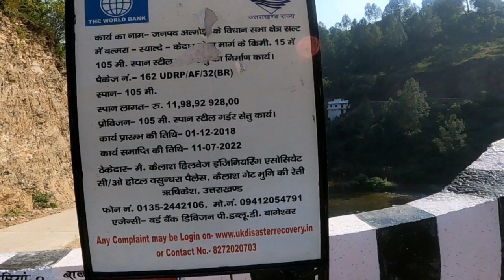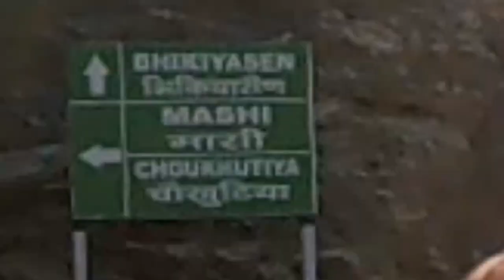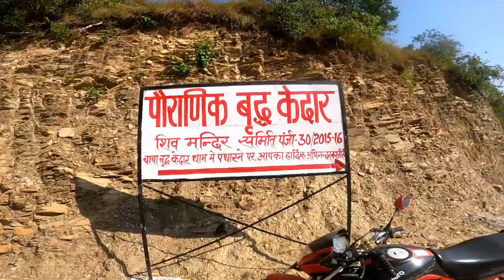Delhi to Uttarakhan Epi-12 | उत्तराखंड का सबसे लंबा पुल केदार | kedar Uttrakhand | Almora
Hi my name is umesh chand pandey,I live in East Delhi, I love bike riding, long distance riding, camping, cooking, and I do travelling in a simple way, no show off, only real thing, I love to makes vlog on my travelling life also sharing my experience through the vlog

about section
If you liked our video then please do like, subscribe, comment and share as much as possible and don't forget to hit that bell button so that you never miss our videos

1)This video has no negative impact on the original works (It
2)This video is also for technology knowledge purposes.
3) It is not transformative in nature.
4) I only used pics and pieces of audios to get the point across

Umesh Pandey Vlogs does not own the rights to few images

my YouTube channel all video link

/UCDZylVcp8hJ1X41nn4k7g2w

need support if you want to support
Umesh chand pandey
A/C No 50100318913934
IFSC code
HDFC0000925
HDFC Bank

Umesh Pandey vlogs some other interesting video

so much stuff i use
my camra

umy sjcam camra

my tent for two men

my tent for 4 men

my air bed mat

my bad air pump

my bike air pump

my power bank charger

the gloves of my hands

my elbow guard

my saddle bag

my tripodn

my GoPro tripod

my humble tripod

my camping chair

my camping thermos

my raincoat

Tenk bag

small stov

my sadal bag

delhi to uttarakhand
uttarakhand
uttarakhand tourism
delhi to uttarakhand road trip
road trip from delhi to uttarakhand
delhi to almora